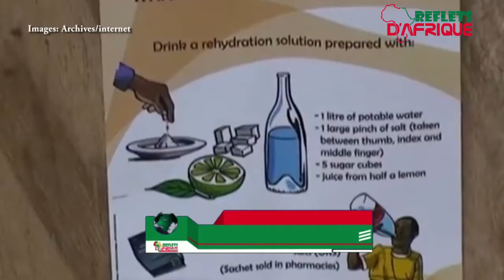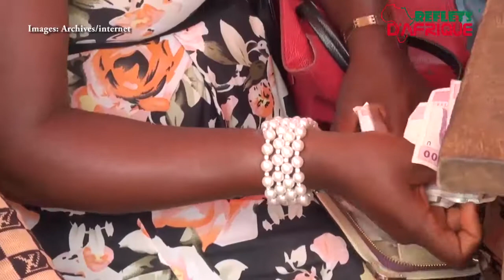flash du 28 septembre 2020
Les informations camerounaises et africaines à suivre avec modération. Une vision objective du traitement de l'actualité camerounaise et africaine.

Faites un tour sur toutes nos plateformes média.